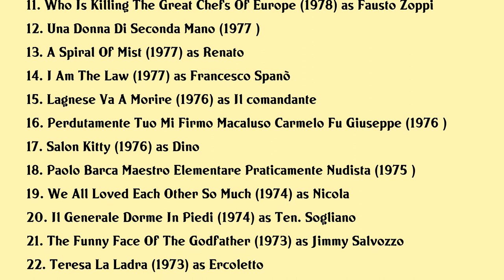Stefano Satta Flores Movies list Stefano Satta Flores| Filmography of Stefano Satta Flores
Stefano Satta Flores Full Movies List Filmography of Stefano Satta Flores

Latest movies of Stefano Satta Flores are:

1. Cento Giorni A Palermo
2. The Terrace
3. Riavanti Marsch
4. Hypochondriac
5. Tanto Va La Gatta Al Lardo
6. The Gun
7. Quanto E Bello Lu Murire Acciso
8. Child Of The Night
9. Corleone
10. Ridendo E Scherzando
11. Who Is Killing The Great Chefs Of Europe
12. Una Donna Di Seconda Mano
13. A Spiral Of Mist
14. I Am The Law
15. Lagnese Va A Morire
16. Perdutamente Tuo Mi Firmo Macaluso Carmelo Fu Giuseppe
17. Salon Kitty
18. Paolo Barca Maestro Elementare Praticamente Nudista
19. We All Loved Each Other So Much
20. Il Generale Dorme In Piedi

Complete list of movies acted by Stefano Satta Flores are in this video.

Please Comment down your favorite movie of Stefano Satta Flores